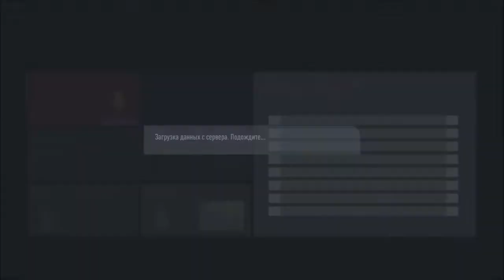ИДЕАЛЬНАЯ ИГРА КОМАНДЫ l FIFA 20 l КАРЬЕРА ЗА КАНАЛ #22